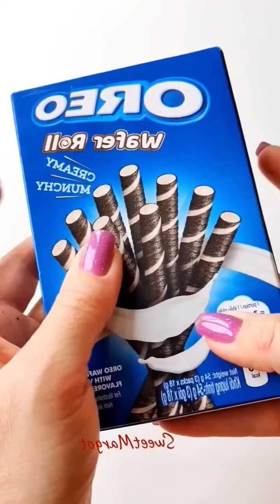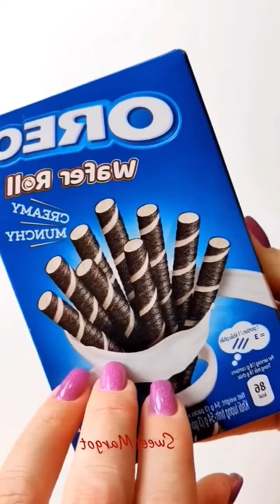[ASMR] Best Off 2024 // Filling Chocolate & Cookies Platter With Sweet 💕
ASMR Filling Chocolate & Cookies 🍪 Platter With Sweet 😋 💕 Filling Platter with Chocolate and Cookies.